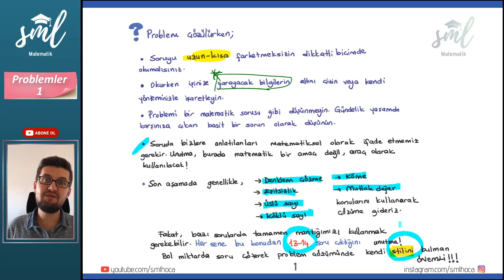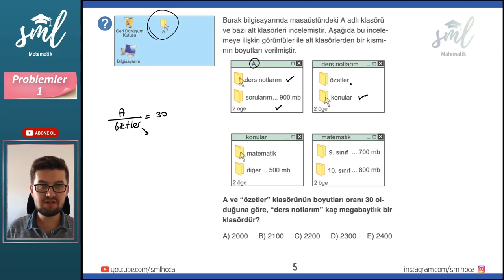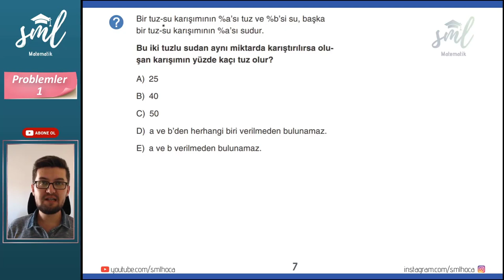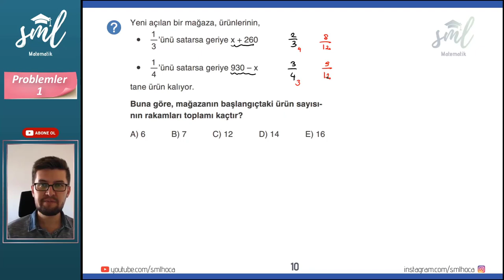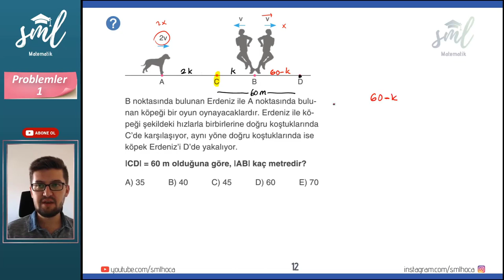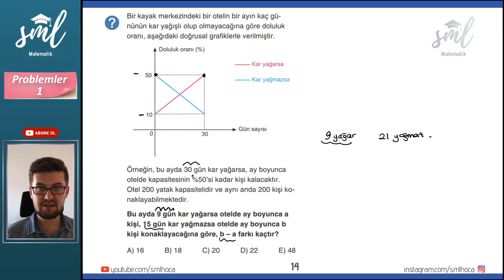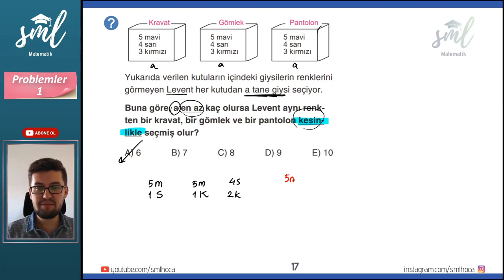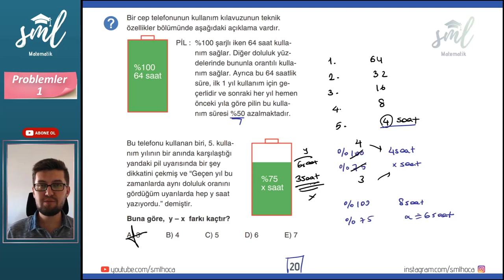Problemler 1 Konu Anlatımı Sml Hoca Matematik Kampı